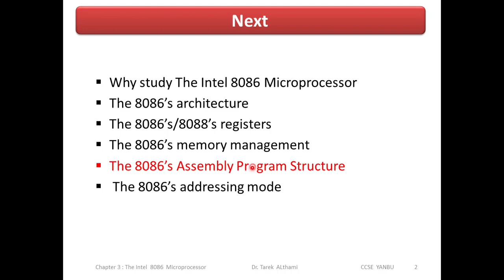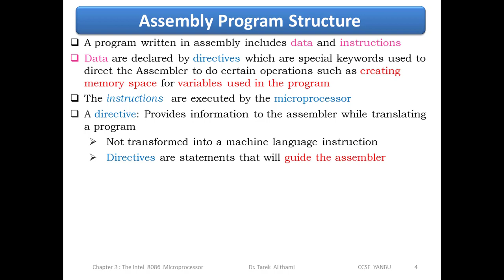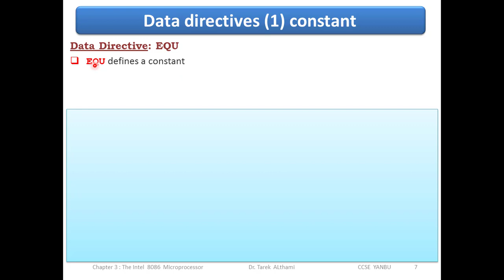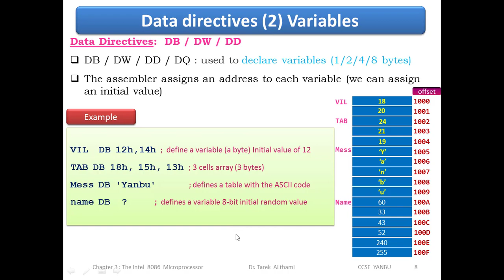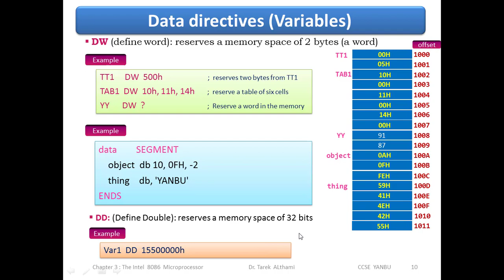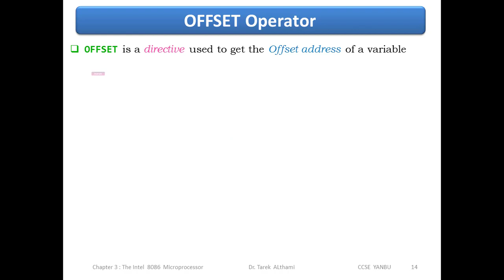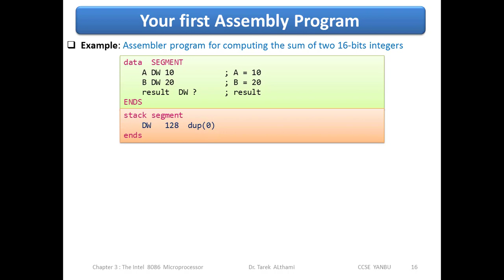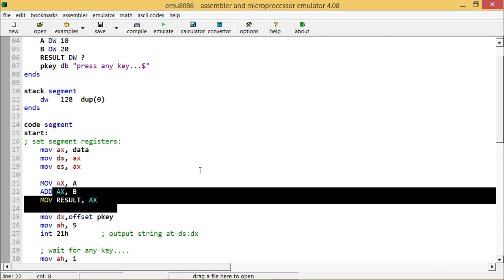3- 8086 Assembly Program Structure